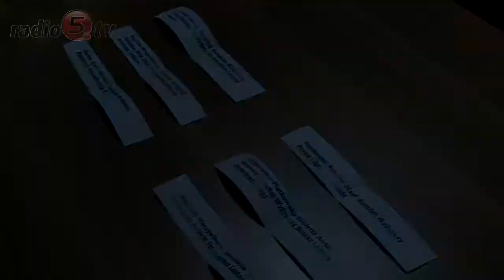Kolejne debaty wyborcze w Radiu 5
Kolejne debaty wyborcze w Radiu 5. Tym razem na naszej antenie zmierzą się kandydaci do senatu. Dziś w siedzibie Radia 5 odbyło się losowanie kolejności prezentacji . I tak, w poniedziałek 26 września zaprezentują się Leszek Lewoc, kandydat niezależny, Mieczysław Bagiński z Komitetu Nasz Dom Polska - Samoobrona Andrzeja Leppera i Adam Sieńko z Komitetu Platformy Obywatelskiej. Wtorek 27 września to czas dla Mieczysława Bagińskiego z Polskiego Stronnictwa ludowego, Anny Wioletty Chojnowskiej-Piątkowskiej z Sojuszu Lewicy Demokratycznej i Józefa Bohdana Paszkowskiego z Prawa i Sprawiedliwości. Debaty z udziałem kandydatów na senatorów w Radiu 5 w poniedziałek i wtorek o godzinie 10.15. Natomiast w środę o 10.15 wrócimy do prezentacji kandydatów na posłów. Tym razem zaprezentują panie, które ubiegają się o mandat.